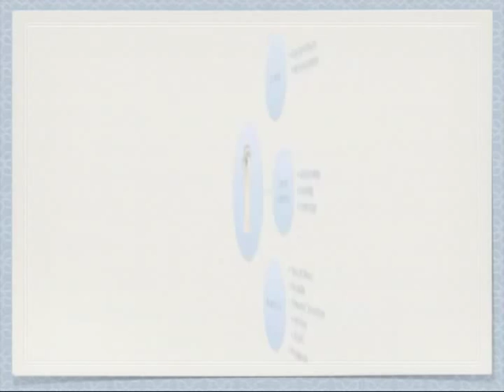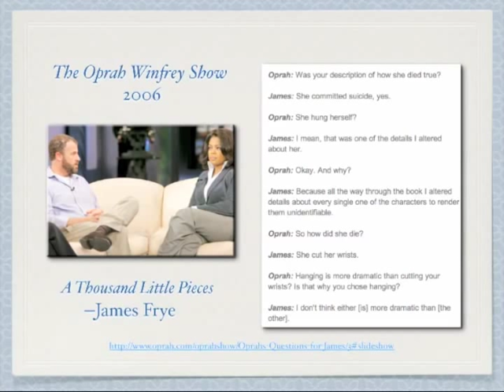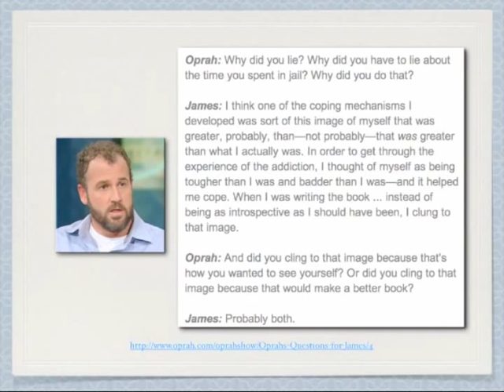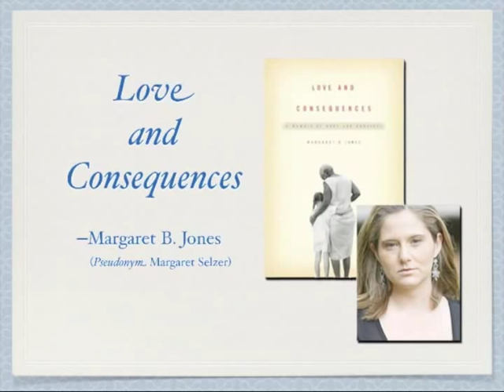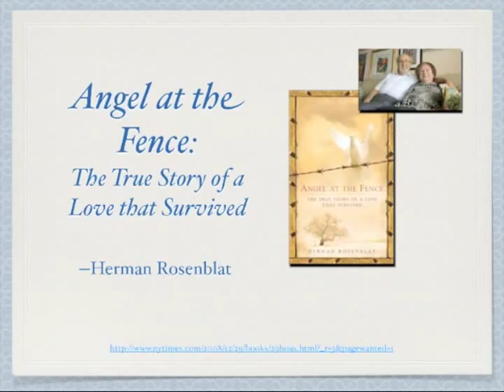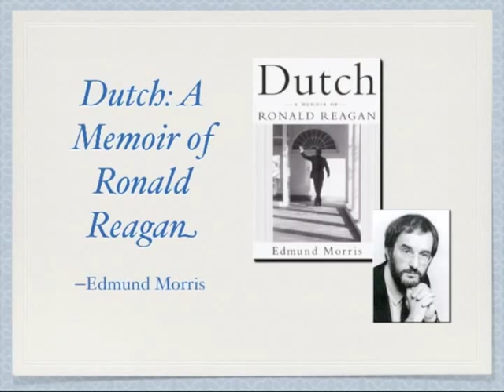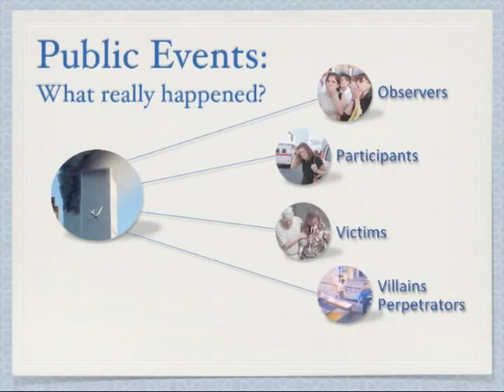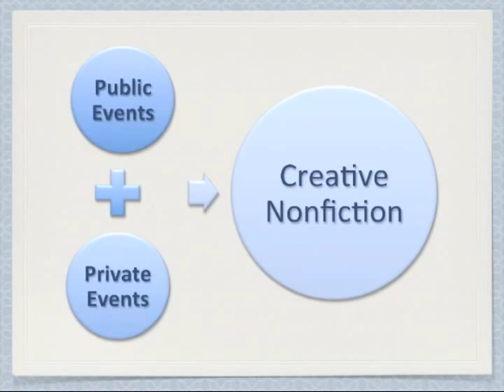Advanced Creative Nonfiction 2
This is an overview of some of the issues creative nonfiction writers must face as they try to balance the factual and emotional truths of their work.